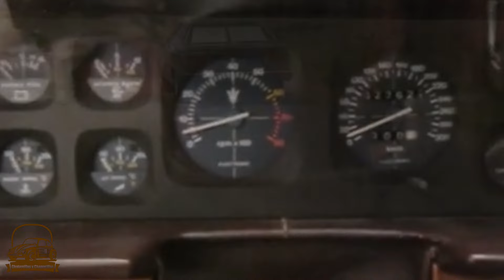🇮🇹🇮🇹 Maserati Quatroporte 3, en 3 Minutos 🏎️🏎️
✅ Algunos datos del Maserati Quatroporte lll.